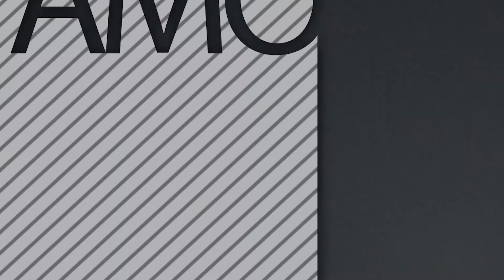¿Estas Enamorado? - Serie "La Bendición"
Predica compartida por el Pastor Mario Rodriguez en C3 Las Vegas el Domingo 17 de Marzo del 2019. Servicio de las 11am.